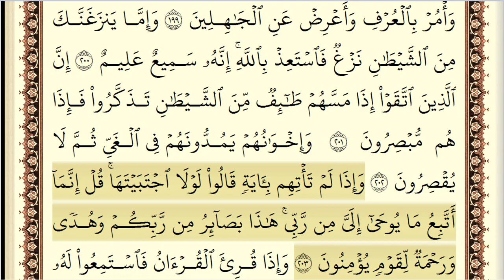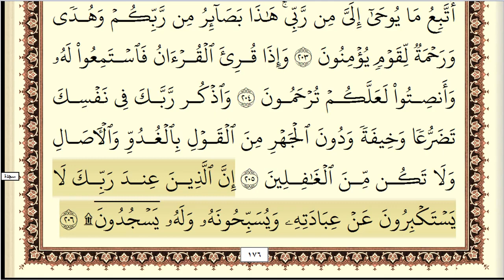سورة الاعراف كاملة مكتوبة ايمن سويد ـ تحفيظ القرآن الكريم بسهولة ويسر The Noble Quran